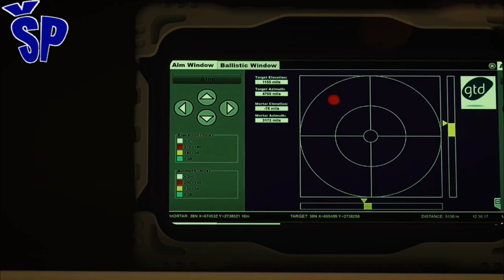Prvi srpski samohodni minobacač! The First Serbian Self-Propelled Mortar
At this week's fair of weapons and military equipment Partner 2021, which was held in Belgrade for the 10th anniversary, a complex combat system in the form of the first mobile mortar of 120 mm caliber was shown for the first time. This mortar is a product of the company Prva Petoletka from Trstenik, which also works on other complex combat systems for the Serbian Army, such as the hybrid anti-aircraft defense system PASARS and the digitalized self-propelled multi-barrel rocket launcher M77 Oganj.
The self-propelled mortar system shown is at the level of a prototype, but since this system is composed of already developed components of the Zastava NTV off-road vehicle and a domestic 120 mm mortar, it is to be expected that the entire system could be completed quickly.
The 120mm M95 mortar is a product of the First Five-Year Plan from Trstenik and originates from the Yugoslav 120mm M74 light towing light designed by the Military Technical Institute.
Na ovonedeljnom sajmu naoružanja i vojne opreme Partner 2021 koji se održao u Beogradu po 10. jubilarni put premijerno je prikazan složeni borbeni sistem u vidu prvog mobilnog minobacača kalibra 120mm.
Ovaj minobacač je proizvod kompanije Prva Petoletka iz Trstenika koja radi i druge složene borbene sisteme za Vojsku Srbije kao što su hibridni sistem protivvazduhoplovne odbrane PASARS i digitalizovani samohodni višecevni lanser raketa Oganj. Prikazani sistem samohodnog minobacača je na nivou prototipa, ali pošto je ovaj sistem sastavljen od već razvijenih komponenti terenskog vozila Zastava NTV i domaćeg minobacača kalibra 120 mm za očekivati je je da bi se ceo sistem mogao brzo završiti. Minobacač M95 kalibra 120mm je proizvod Prve Petoletke iz Trstenika i vuče poreklo od jugoslovenskog vučnog lakog minobacača M74 kalibra 120mm kojeg je projektovao Vojno-Tehnički institut.